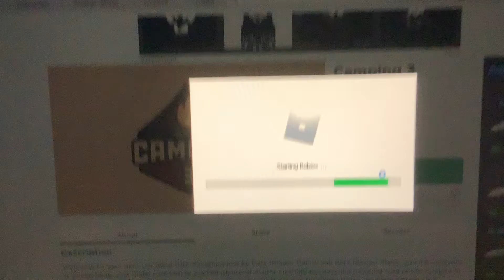Roblox fix that plz!